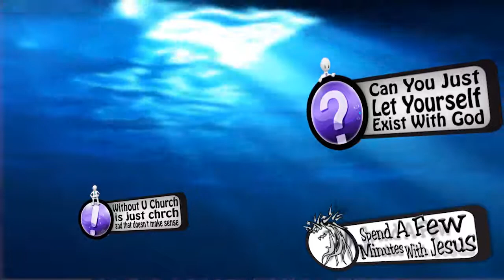Chrch Is Missing U -- Day 7 | #182